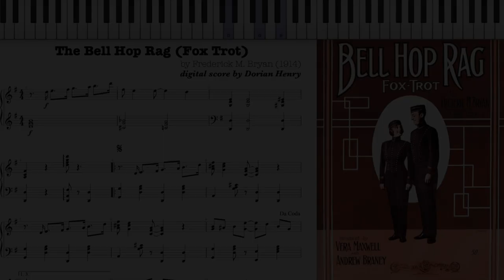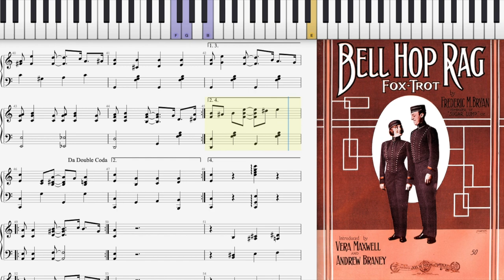The Bell Hop Rag (Dorian Henry, piano rendition)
The Bell Hop Rag (Fox Trot) by Frederick M. Bryan 1914